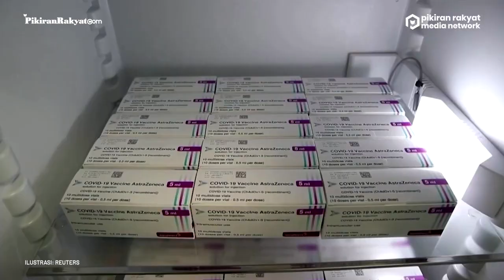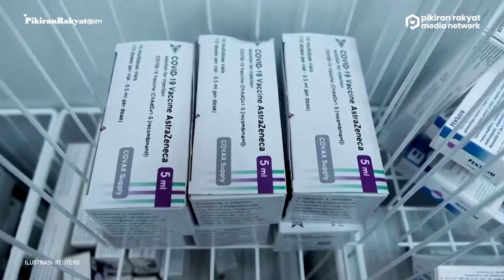Hasil Uji Klinis di 13 Negara Ungkap Obat Covid-19 AstraZeneca Diklaim Efektif Kurangi Kematian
Sejumlah produsen vaksin Covid-19 tengah melakukan uji klinis terhadap Obat Covid-19 buatannya. Salah satunya yakni AstraZeneca yang membuat obat Covid-19 untuk mencegah penularan Covid-19 di masyarakat. Diketahui, obat buatan AstraZeneca tersebut diklaim dapat membantu mengurangi risiko penyakit parah atau kematian dalam uji klinis tahap akhir.
Menurut laporan, obat Covid-19 buatan Astrazeneca itu adalah campuran dua antibodi yang diklaim mengurangi risiko Covid-19 parah atau kematian hingga 50 persen pada pasien yang tidak dirawat di rumah sakit. Terapi suntik AstraZeneca ini juga disebut menjanjikan, baik sebagai obat pencegahan maupun sebagai pengobatan untuk Covid-19 setelah beberapa uji coba. Obat itu juga dirancang untuk melindungi orang yang tidak memiliki respons kekebalan cukup kuat terhadap vaksin.
Lebih lanjut, Pihak AstraZeneca yang tengah melangsungkan uji coba di 13 negara dan melibatkan lebih dari 900 orang peserta dewasa tersebut juga ungkap bahwa hasil uji coba lengkap akan diserahkan untuk dipublikasikan.
Rinrin Rindawati/PRMN
Vid. Editor: Gesang /PRMN